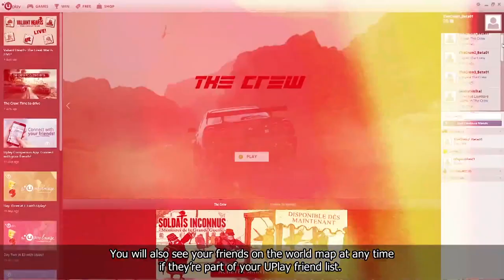Wstęp do CB The Crew